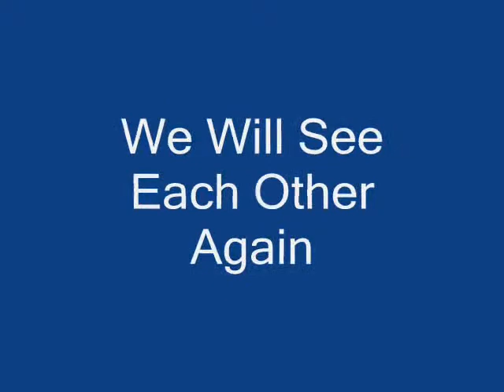IV-3 Aguinaldo: The Final Perform (Part 4 of 4)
A collection of photos that represents our happy moments when we are in our High School Age, this video is dedicated to my High School Classmates of General Licerio Geronimo Memorial National High School (G.L.G.M.N.H.S.) that can be found in Montalban (Rodriguez), Rizal, Philippines. ENJOY watching this video, a video of treasures that can be found only again if we reunited once again! Thank you and God Bless everyone!